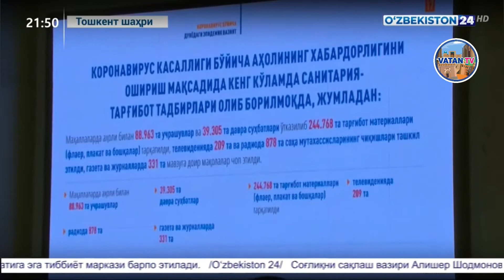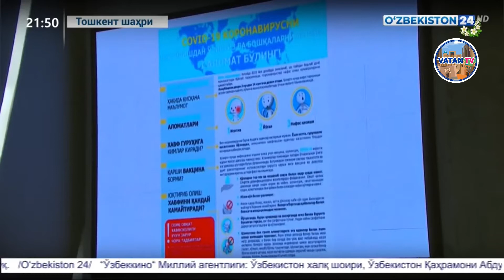KORONAVIRUSDAN QANDAY SAQLANISH LOZIM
ASSALOM ALEYKUM, VATAN TV KANALIGA XUSH KELIBSIZ. LIKE TUGMASINI BOSISHNI VA OBUNA BO'LISHNI UNUTMANG